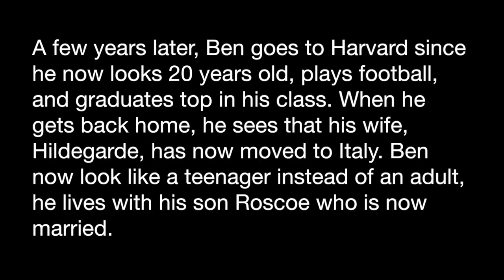Benjamin Button - 7th Period